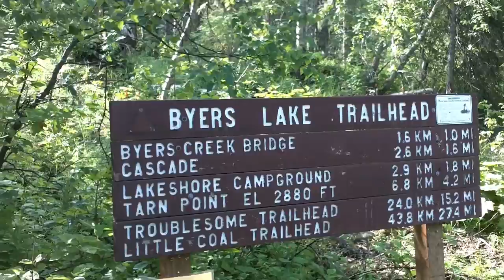Byers lake to Ermine hill 2020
Overnight hike from Byers lake campground to Ermine hill trailhead in Denali State park Alaska. Cascade trail up, along K'esugi ridge trail, down Ermine hill. About 18 miles. One night camped at skinny lake.